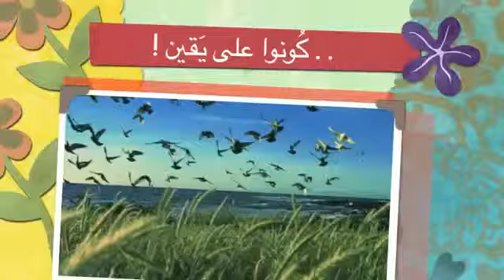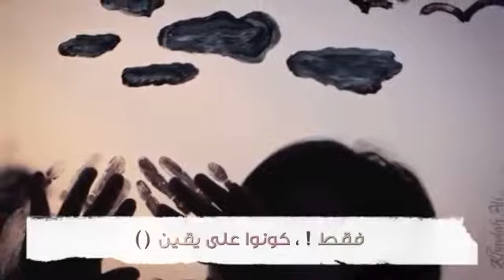‫كونوا على يقين‬‎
اللهم امين يا دافع النقم ويا فارج الغم
سُبحان الله مُجيبَ دعوةِ المُضطرين ..

فقد ثبت عنه صلى الله عليه وسلم أنه قال: من قال أستغفر الله العظيم الذي لا إله إلا هو الحي
القيوم وأتوب إليه، غفر له وإن كان فر من الزحف. رواه الترمذي وصححه الألباني

اللَّهُمَّ صَلِّ عَلَى مُحَمَّدٍ وَعَلَى آلِ مُحَمَّدٍ، كَمَا صَلَّيْتَ عَلَى إِبْرَاهِيمَ، وَبَارِكْ عَلَى مُحَمَّدٍ وَعَلَى آلِ مُحَمَّد، كَمَا بَارَكْتَ عَلَى آلِ إِبْرَاهِيمَ، فِي الْعَالَمِينَ، إِنَّكَ حَمِيدٌ مَجِيدٌ